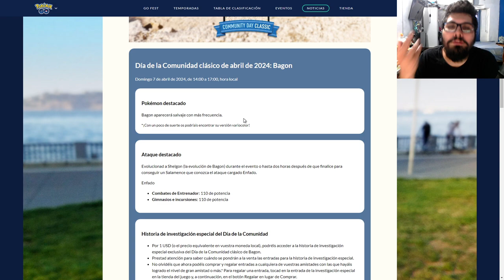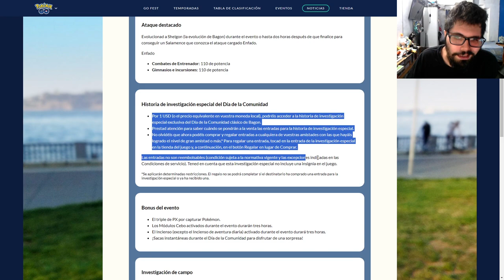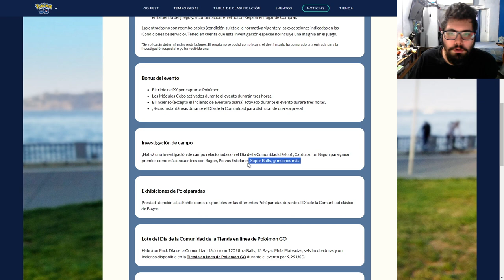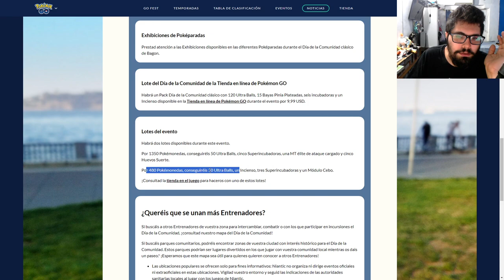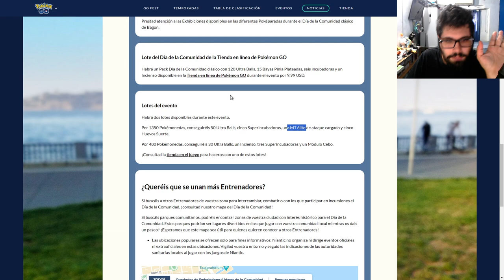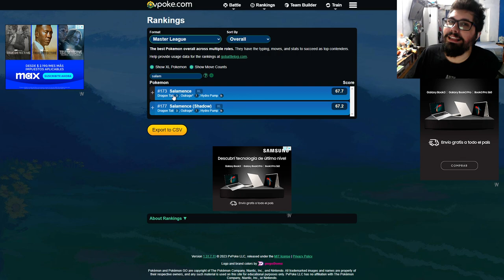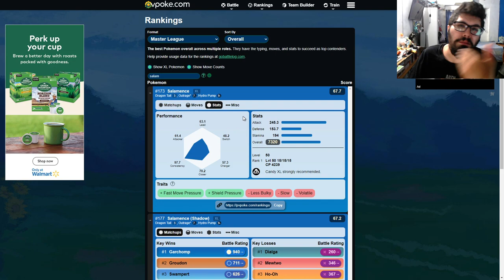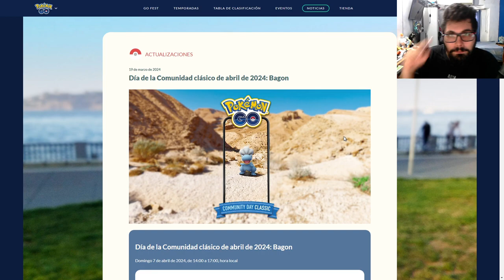¿ES REALMENTE ÚTIL? l Pokémon GO Argentina l El Buen Eji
En este video hablamos si realmente vale la pena salamence tanto para PVP como para GYMS y RAIDS, si querés saberlo, ¡no te lo pierdas!

- 50 Polvos estelares
- Aparece un Pokémon
- Incienso x1
- Caramelos raros x5
- 50 Mega Energía de Charizard

Código: VQQTVQFKQ